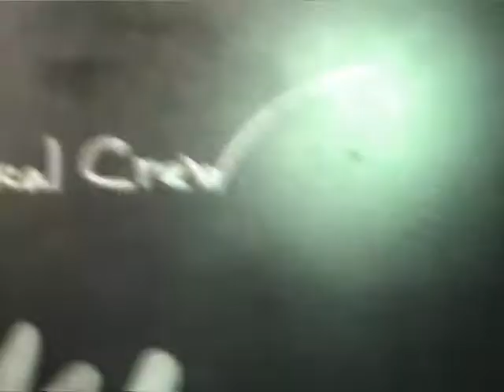Jungle In The Hall @ 27.10.2012 @ JRC, UDG, NEBe, Enter...